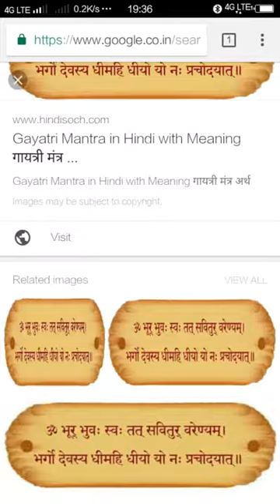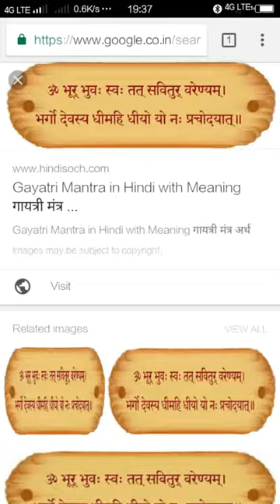Most powerful mantra in India